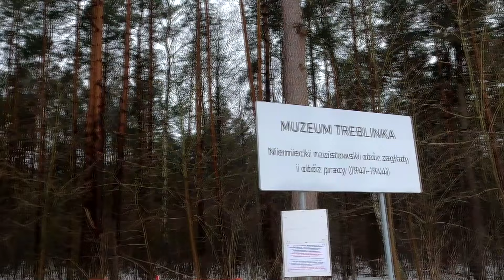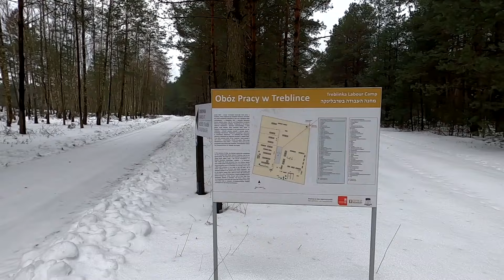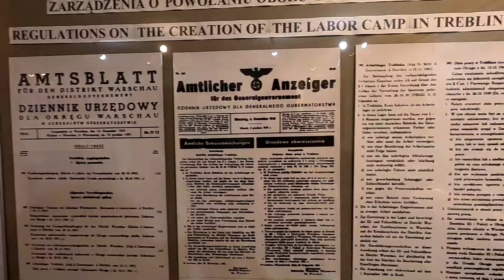TREBLINKA (Polonia) | Il campo di sterminio secondo solo ad Auschwitz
In questo video ricordiamo il campo di concentramento di Treblinka.
📚 Se ti interessa approfondire l'argomento ti consiglio la lettura dei seguenti libri:
L'inferno di Treblinka
Treblinka 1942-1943: Io sono l'ultimo ebreo

Dopo l’inizio della guerra tedesco-sovietica, Hitler decise di dare avvio alla «soluzione finale della questione ebraica».
Così nel gennaio 1942, durante una riunione segreta presieduta dal generale Reinhard Heydrich , fu redatta l’Aktion Reinhardt, il progetto di sterminio degli ebrei in Polonia.
In pochi mesi furono costruiti tre campi di sterminio con apposite camere a gas: Bełżec , Sobibór e Treblinka.
I campi dell'operazione Reinhard vennero creati con l'unico scopo di uccidere gli ebrei che vi giungevano nel più breve tempo possibile.
In questi campi vennero uccisi circa 2 milioni di ebrei attraverso gas di scarico di motori di carriarmati russi.
Visitiamo e ricordiamo oggi il sito di Treblinka, campo di sterminio secondo, per numero di vittime, solo ad Auschwitz (Birkenau).

00:00 Operazione Reinhard e storia Treblinka
01:39 Suddivisione Treblinka
02:57 Treblinka 2: campo di sterminio
04:54 Rivolta del ghetto di Varsavia e di Treblinka
06:18 Treblinka 1: campo di lavoro
08:54 Sito di esecuzione a Treblinka
10:10 Vale la pena visitare Treblinka?
11:27 Museo di Treblinka
11:44 Come arrivare a Treblinka?

✍️ Scrivimi nei COMMENTI qualche tua considerazione su questo video.

Questo video è stato realizzato con:
DJI Mini 2 Combo
+ SanDisk Extreme da 64 GB
GoPro HERO8 Black
+ Smatree 3 Batterie
+ Selfie Vlog Supporto
+ Adattatore per Microfono
+ Microfono Lavalier
Comprando attraverso uno dei seguenti link (anche un prodotto diverso da quelli qui elencati) a te non costerà assolutamente niente in più mentre a me arriverà una piccola percentuale dalla mia Affiliazione Amazon, utile per mantenere il canale! 🥰